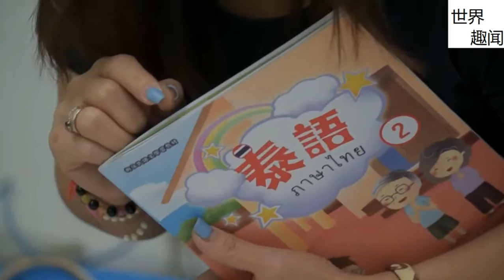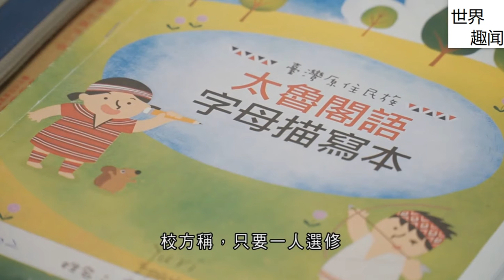【粤语】《科技科学》2021年05月02日(台湾课外语言班)